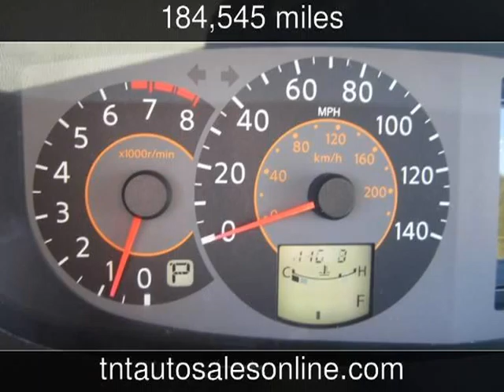2005 Nissan Quest S Used Cars - Conway,South Carolina - 2013-05-01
See more details about this used car This 2005 Nissan Quest S with 184,545 miles is for sale at TNT Auto Sales.